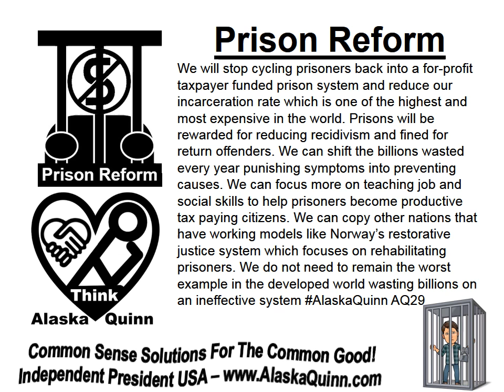Prison Reform AQ29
Prison Reform: We will stop cycling prisoners back into a for-profit taxpayer funded prison system and reduce our incarceration rate which is one of the highest and most expensive in the world. Prisons will be rewarded for reducing recidivism and fined for return offenders. We can shift the billions wasted every year punishing symptoms into preventing causes. We can focus more on teaching job and social skills to help prisoners become productive tax paying citizens. We can copy other nations that have working models like Norway’s restorative justice system which focuses on rehabilitating prisoners. We do not need to remain the worst example in the developed world wasting billions on an ineffective system AlaskaQuinn AQ29